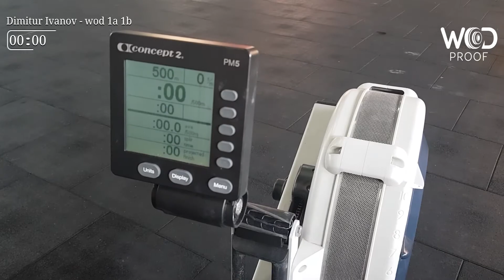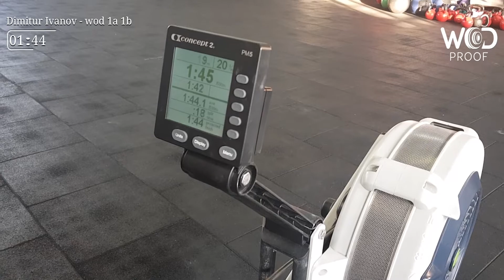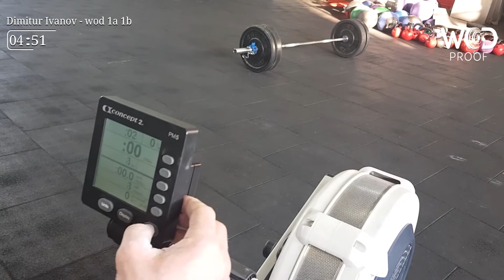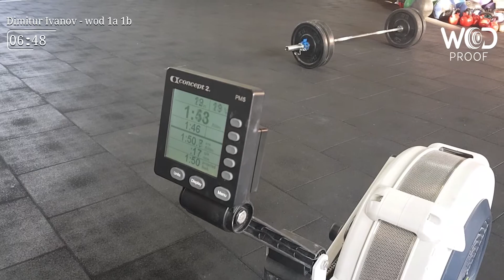Dimitur Ivanov wod 1a 1b Athens throwdown master men 35